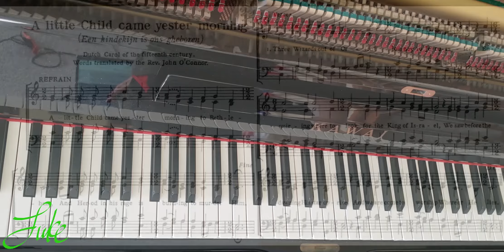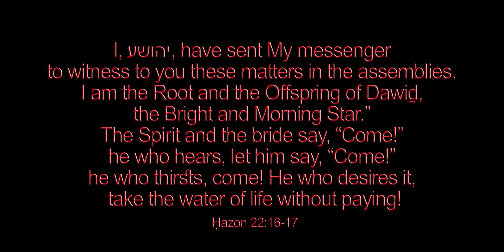A Little Child Came Yester Morning - Een kindekijn is ons gheboren 🌟 15th C. Dutch Carol // piano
Welcome to my SECOND mega 1000+ video upload! This is my seventeenth video in my crazy plan for 2022. My goal is to arrange and record every Christmas hymn ever written by Christmas 2022!

Words: Een kindekijn is ons gheboren, Dutch Carol of the 15th Century

Refrain:
A little Child came yesterday morning to Bethlehem,
And Herod in his rage is burning to murder Him.

1. Three Wizards out of Orient
Journey to Jerusalem,
Enquiring where to look
for the King of Israel,
We saw before the dawning
His star uprise,
And we are come to worship
Where'er He lies. Refrain.

2. King Herod sore was troubled
And with him Jerusalem
So Scribes and elders gathered
To take counsel with them.
They said that out of Juda
A Prince should rise
To lead Israel and Juda
Where glory lies. Refrain.

3. Then Herod spoke them slily
Go seek out that King new-bore
And when ye find Him tell me
That I too may adore.
So came they out from Herod
And lo! The Star
Arose and went before them
To Joseph's door. Refrain.

4. Then entering in they found Him
The Child and His mother-maid
And falling down adored Him
With solemn tribute paid.
And gold as to their Monarch
And myrrh for grave
With frankincense for priesthood
Such gifts they gave. Refrain.

5. Thereafter in their slumber
By an angel warning came
Go ye not back to Herod
Nor to Jerusalem.
So by another highway
They hastened home
At once avoiding Herod
And Herod's doom. Refrain.

6. Hell fire flared up in Herod
And sending he gave command
Kill every boy of two years
In all Bethlehem land.
Thus Bethlehem paid not owning
The new King's state
And playmates went to wait Him
At heaven's gate. Refrain.